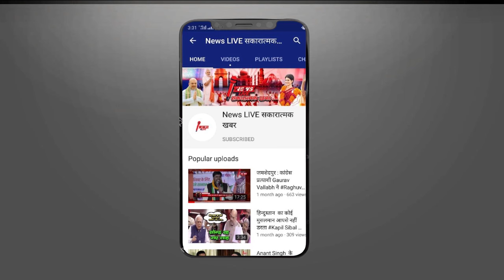बाहुबली Mukhtar ANSARI के विधायक भतीजे Mannu ANSARI ने जीता दिल - गरीबो के साथ किया कुछ ऐसा ! जाने ?